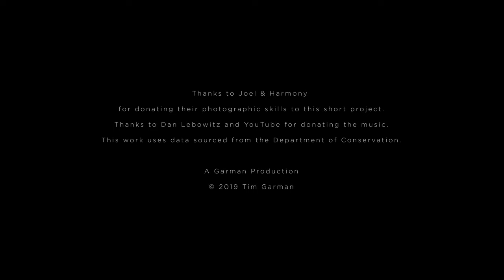FIAT 500 (Classic) - The Original Small Car Short Film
A short film of my dad's 53-year-old restored Fiat 500-F Bambina on the local back roads.
The Original Small Car Short Film. FIAT 500 (Classic)